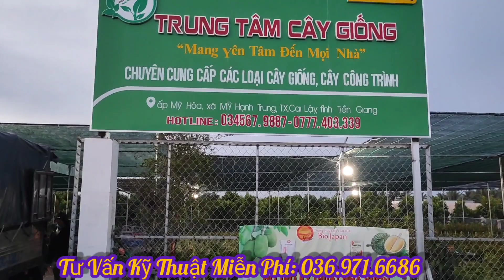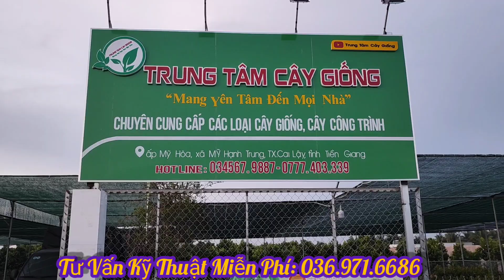CÁCH NHẬN BIẾT ĐÚNG GIỐNG DỪA MÃ LAI.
Kính chào tất cả anh em, tôi Mr NOKIA làm kênh Youtobe về nông nghiệp, chia sẻ cho tất cả anh em và anh em chuẩn bị trồng cây ăn trái và anh em đã trồng cây ăn trái về kỹ thuật và qui trình trồng tất cả các loại cây ăn trái, xử lý ra hoa nghịch mùa trên tất cả loại cây trồng.